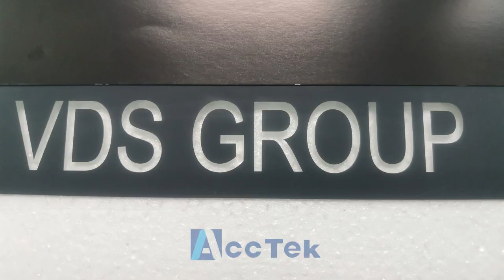[AK6090F] Large Format Splicing Marking Mirror- Shine AccTek Machinery China